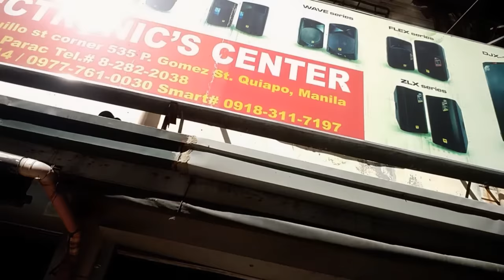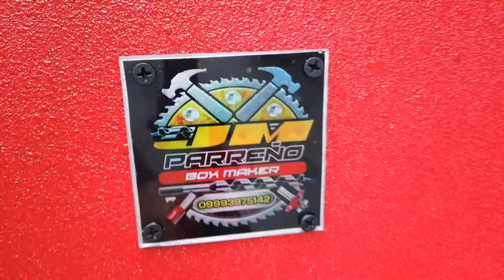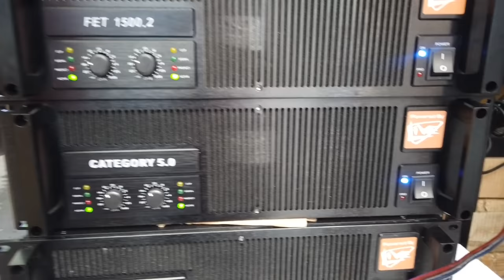SOUND CHECK 4X4 SET UP MCV 15"LOADED GEO STORM 15 BULLET MIDHIGH 12 LOADED SD12 1000EL P-AUDIO.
651 RONQUILLO ST QUIAPO MANILA